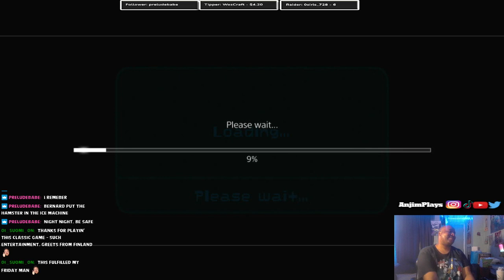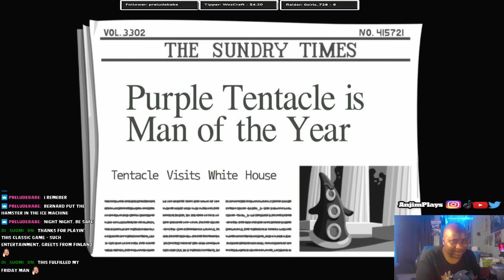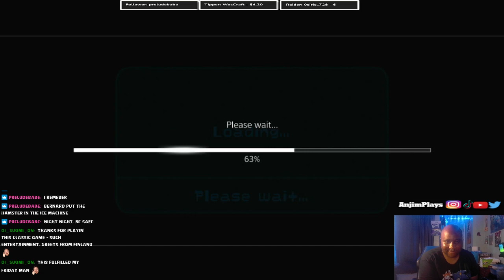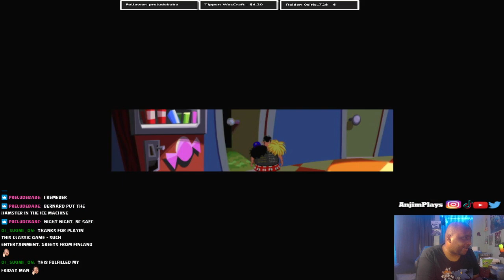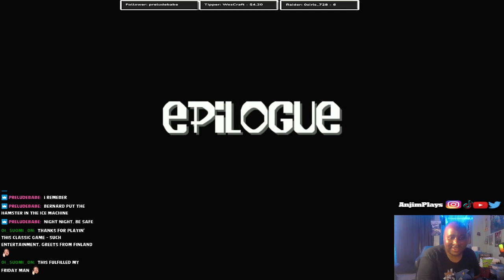Day of the Tentacle Remastered | Stop Old Purple Tentacle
We are at the finale of the game, Laverne uses the Hamster to power up the Chrono O Tron. Benard rescue Dr. Eden and replace him with Dead Cousin Ted. He wakes up Dr Ed who refuses to sign the contact. After being tricked, Edison signs and give it to Hoagie for suggestion box. Benard uses the phone to get the diamond with Swiss Bank account. Hoagie and Laverne is back from the present and purple who has a army with him. Benard, Haogie and Lavenre must defeat the old purple tetacle and plan a end to his plan. Check out this Day of the Tentacle Remastered (PS4 and PS5) live stream and gameplay.

Gamertag:
PSN: AnjimPlays